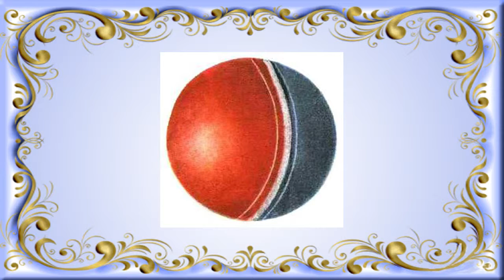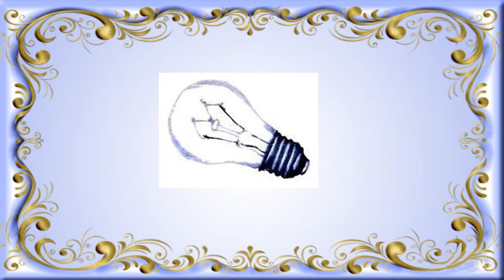Сказки на ночь 28 декабря 2016.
Сказки на ночь 28 декабря 2016. Программа для самых маленьких. Сказки на ночь отличное дополнение ко сну.